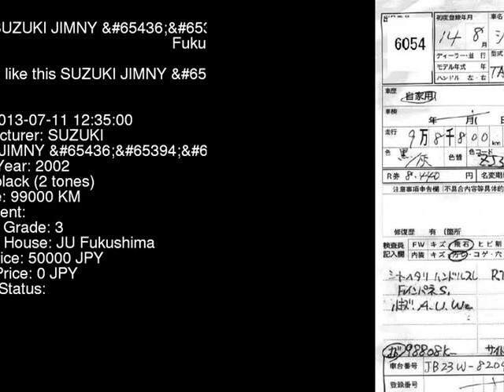2002 SUZUKI JIMNY JB23W - Japanese Used Car For Sale Japan Auction Import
2002 SUZUKI JIMNY  JB23W - Japanese Used Car For Sale Japan Auction Import JB23W,SUZUKI,JIMNY,jdmvip,vip,jdm,cars,japan,jdmvip.com,japanesecars,usedcars Japanese Used JDM Car For Sale At Auction in Japan for Import